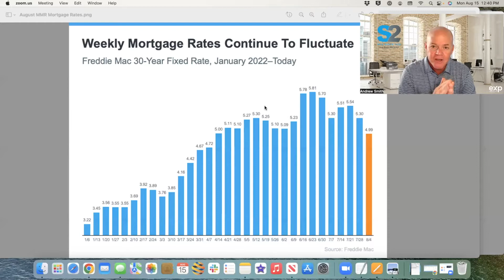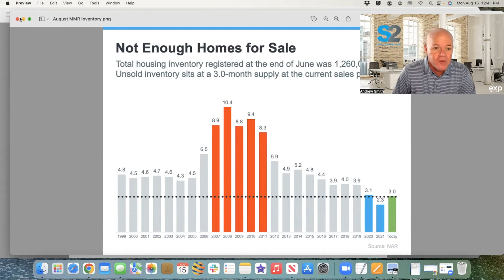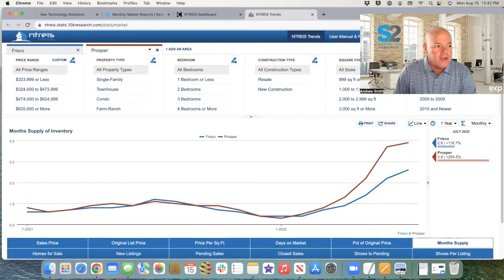August 2022 Real Estate Market Update | A Soft Landing for the Housing Market?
Here is your August 2022 Real Estate Market Update

Despite rising mortgage rates and increased talk of a real estate market crash, the data is indicating we might be in for a soft landing.

In this video, I dive deeper into how we got here and provide some perspective on what we are likely to see going forward based on the latest real estate market data.

Frisco, TX Real Estate Market Update (search any zip code/city in the country from this report)